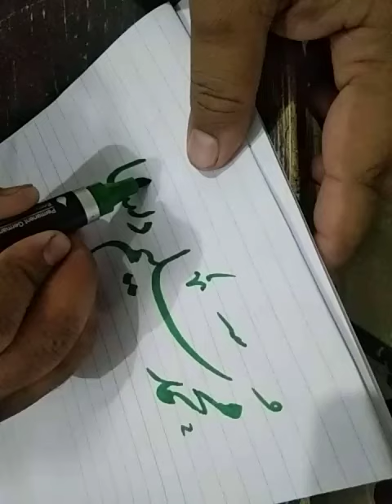محمد سلیم ذیشان